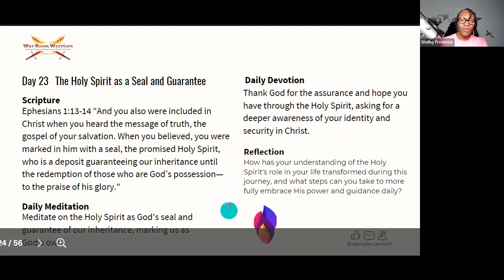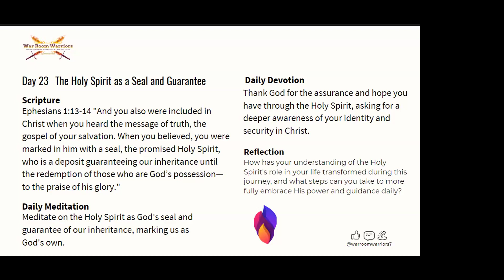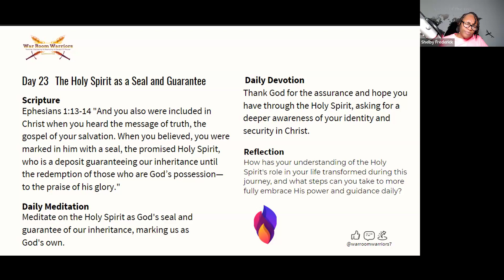Fired Up Day 23 The Holy Spirit as a Seal and Guarantee